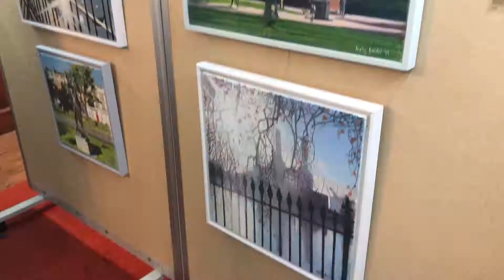St Michael’s Church Arts Festival Launch Party